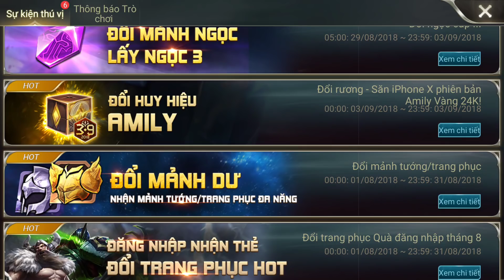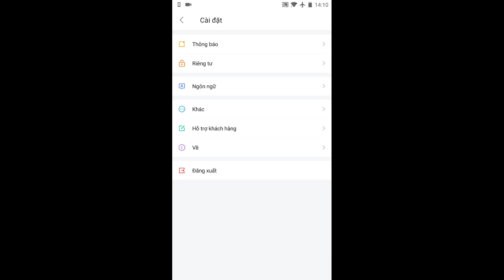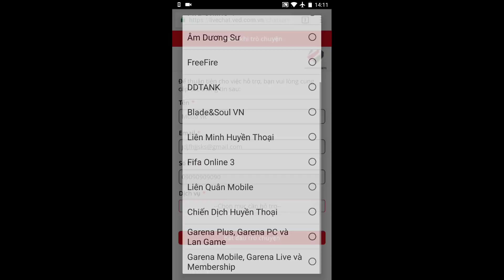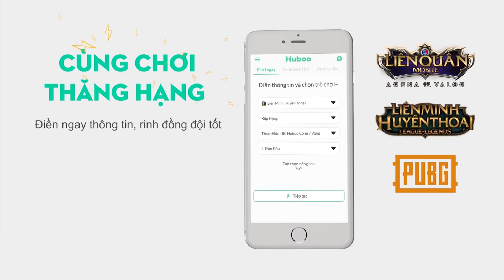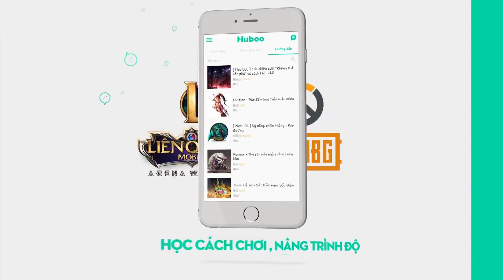Hướng dẫn nhận IPHONEX mạ vàng 24K phiên bản AMILY miễn phí cho ae may mắn